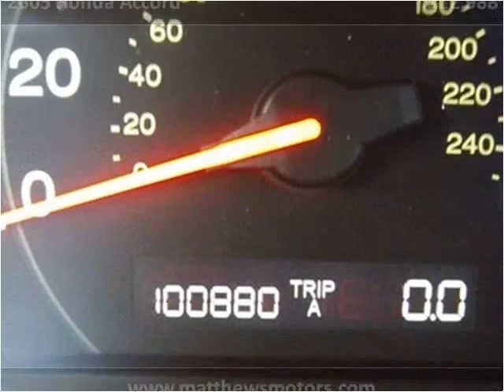2005 Honda Accord available from Matthew's Motors Inc.